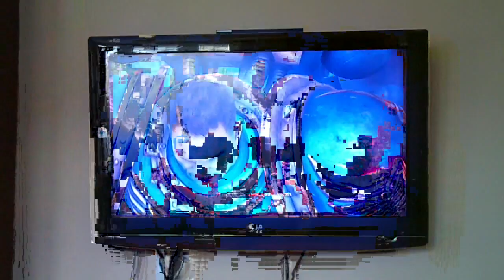Amazing in game graphics of space marine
Space marine game graphics